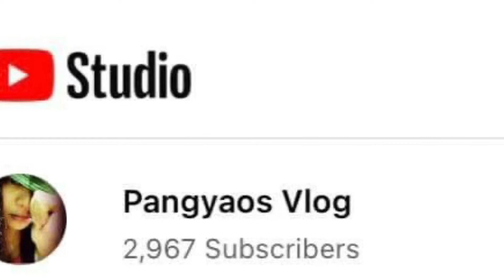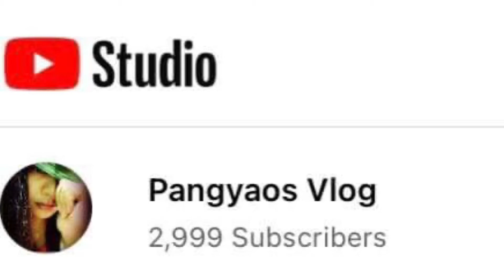REACHING 3000 SUBSCRIBERS💖🎂🎉🎊HOW MUCH MONEY I MAKE WITH 3K SUBS🙈🙊🙉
THANK YOU JAH!☝🏻🥺❤️

I’M BEYOND GRATEFUL FOR EVERYONE WHO SUPPORTIVE OUR CHANNEL. IT WASN’TAN EASY JOURNEY BUT IT’S WORTH THE WAIT 💖💖💖